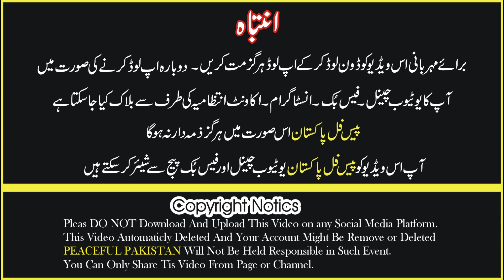Story of Alone Mother | Beti ki shadi karni hai koi Sahara ban jaye | Peaceful Pakistan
(Editor)  | Ahmad Gohar |
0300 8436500